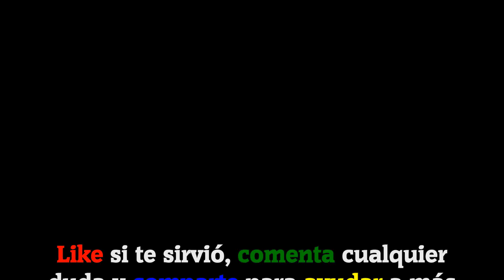1 Foto 8 Palabras - Sílabas | Todas las soluciones del Nivel 120